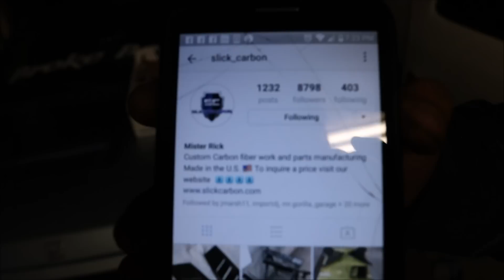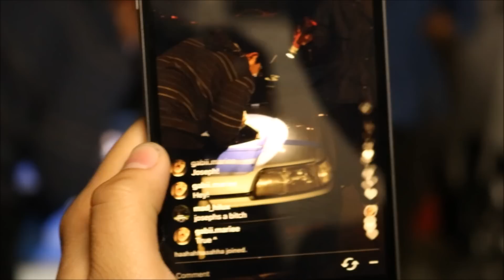How To Install Hood Vent!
Lets just say we did some cutting and uh yeah.

Add us on snapchat @andyeffsit & @g37david